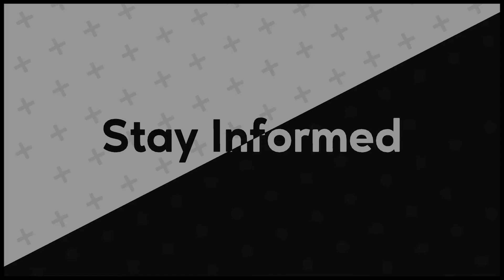Новости танцевальной жизни Украины. "СГОСТУшный чай ☕" 22.10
☕ Новости танцевальной жизни Украины ☕
[ Выпуск 96 ]
Смотрите СГОСТУшный чай каждый четверг в 10:00.